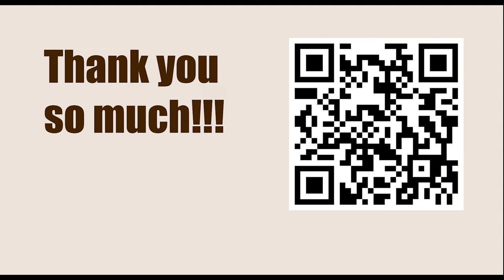Chessable Masters Play-In - Round 6 || Nodirbek Abdusattorov vs Vladimir Fedoseev - March 13, 2023